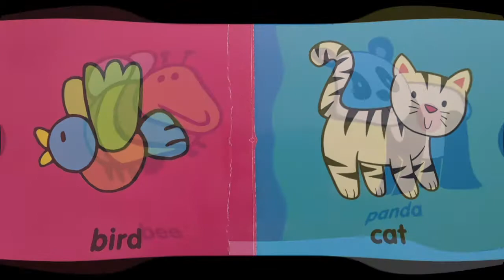Animal First Words